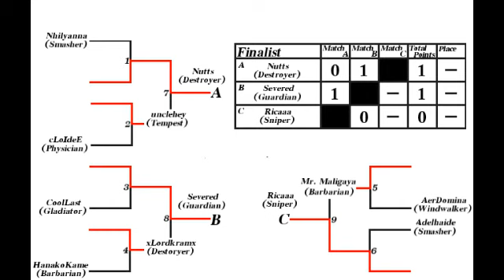[Dragon Nest] AgnusDei 1v1 Tournament Event - Finals (Match B-1)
Finals
Match B-1 - Nutts (Destroyer) Vs Riicaaa (Sniper)